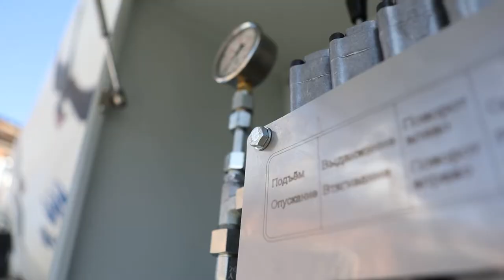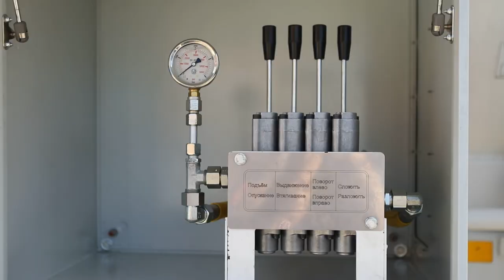ТЕЛЕСКОПИЧЕСКИЙ ГИДРОЛОТОК - АДРЕСНАЯ ПОДАЧА БЕТОНА В ТРУДНОДОСТУПНЫЕ УЧАСТКИ ПЛОЩАДКИ.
Телескопический лоток выгрузки бетона для автобетоносмесителя с гидравлическим приводом: модель «ЮМИС 9.0».
Лоток состоит из основной и 3-х выдвижных секций, произведённых из высокопрочной стали Hardox 400, которая увеличивает срок службы оборудования до 5 лет и сохраняет работоспособность оборудования в течение указанного срока даже при высоких нагрузках
Технические характеристики:
- минимальная длина вылета лотка: 3,27 м;
- максимальная длина вылета лотка составляет: 9 метров;
- минимальная высота выгрузки смеси: 0,1 м;
- радиус поворота: 180 градусов.

В комплекте с оборудованием поставляется коробка отбора мощности (модель зависит от коробки передач автомобиля), гидронасос и шкаф управления с гидрораспределителем. В комплект включён бак гидравлической системы объёмом 40 литров.
Управление лотком (раскладывание; поворот влево/право; вверх/вниз; выдвижение лотков) производителя при помощи гидрораспределителя, который размещён в шкафу управления или с помощью дистанционного пульта.